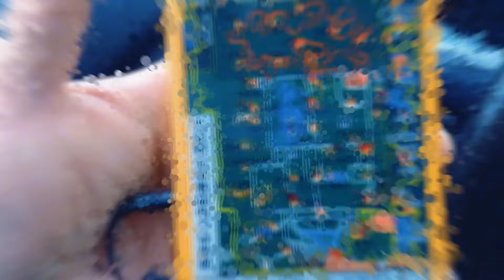北京野生动物园108元的智商税玩具，不过媳妇戴上后真像个母老虎